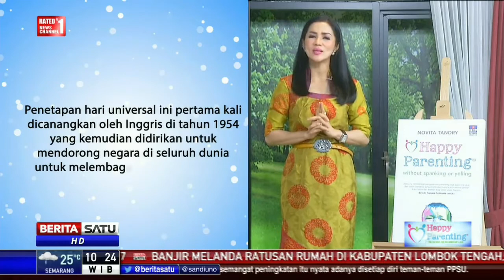Happy Parenting with Novita Tandry di Berita Satu TV tamu Ibu Guru Kembar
Happy Parenting with Novita Tandry di Berita Satu TV tamu Ibu Guru Kembar Ibu Rian & Ibu Rossy topik Generasi Alpha di Hari Anak Internasional